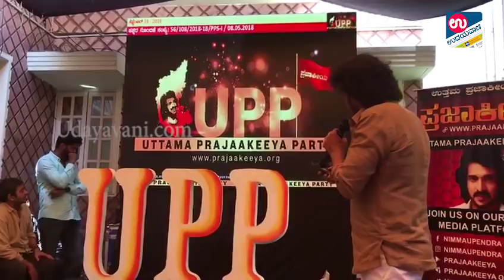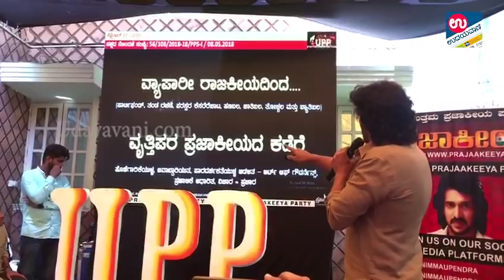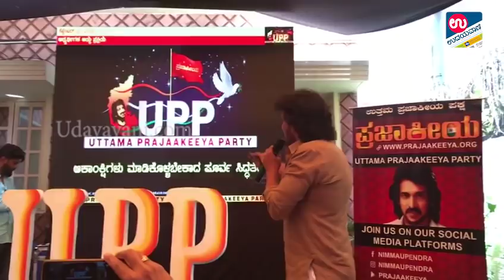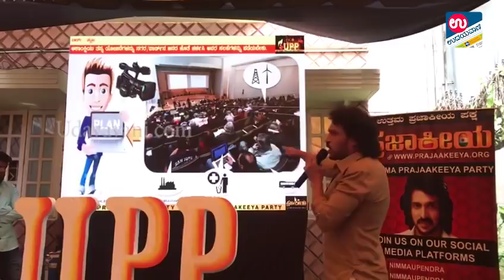ಉಪ್ಪಿ 50ನೇ ಬರ್ತ್ ಡೇ ದಿನ “ಉತ್ತಮ ಪ್ರಜಾಕೀಯ ಪಕ್ಷ" ಲೋಕಾರ್ಪಣೆ| UDAYAVANI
ರಿಯಲ್ ಸ್ಟಾರ್ ಉಪೇಂದ್ರ ಅವರು ತಮ್ಮ ಹುಟ್ಟುಹಬ್ಬದ ದಿನದಂದೇ ಉತ್ತಮ ಪ್ರಜಾಕೀಯ ಪಕ್ಷವನ್ನು ಲೋಕಾರ್ಪಣೆ ಮಾಡಿದ್ದಾರೆ. ಕರ್ನಾಟಕ ಪ್ರಜ್ಞಾವಂತ ಜನತಾ ಪಕ್ಷ(ಕೆಪಿಜೆಪಿ) ಘೋಷಿಸಿದ ಆರು ತಿಂಗಳ ಬಳಿಕ ಇದೀಗ ಹೊಸ ಪಕ್ಷದೊಂದಿಗೆ 2ನೇ ಬಾರಿಗೆ ರಾಜಕೀಯ ಇನ್ನಿಂಗ್ಸ್ ಆರಂಭಿಸಿದ್ದಾರೆ...